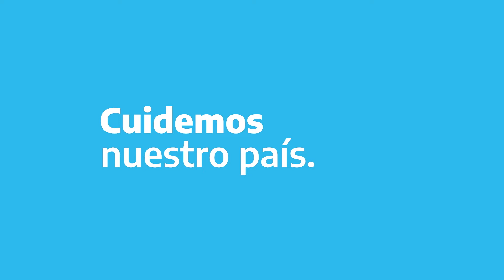Cuidemos los recursos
Con acciones simples podemos hacer un uso sustentable, eficiente y responsable de nuestros recursos energéticos para cuidar la energía, el ambiente y contribuir al crecimiento sostenido del país ☀️🇦🇷

Conocé más en argentina.gob.ar/cuidemoslosrecursos